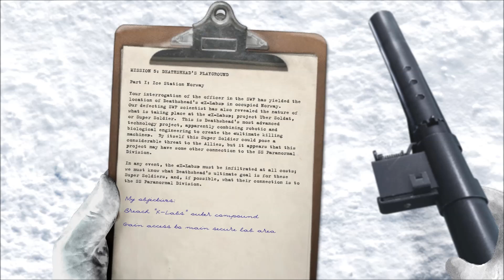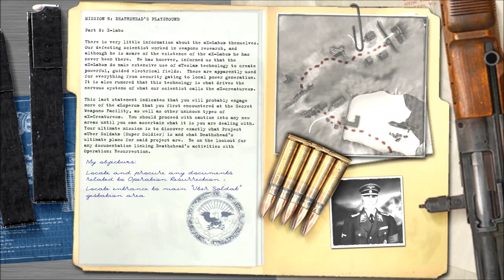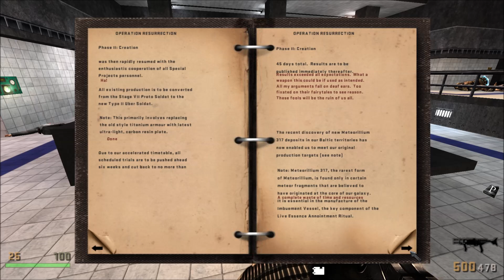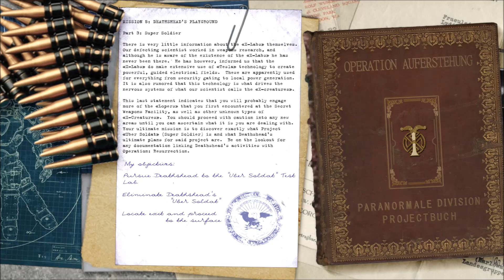Return to Castle Wolfenstein // RealRTCW mod 3.0 // Mission 5 (Deathshead's Playground)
Played on Realism difficulty !
All secrets !

Features list:

* Mod is based on ioRTCW engine, which provides widescreen support, high quality sounds and x64 support
  * New weapons: MP34, PPSH, Mosin Nagant, M1 Garand, BAR, MP44, MG42, G43, M97, Revolver, MG34
    * New high poly models for the vanilla weapons, including world models
    * New high poly models and textures for BJ's hands and sleeves
    * New high quality textures
    * Atmospheric effects support (rain & snow)
    * New holdable items: Adrenaline and Bandages
    * Real recoil system
    * Rebalanced weapons characteristics
    * Rebalanced AI
    * Overhauled sounds
    * New HUD and UI
    * New difficulty system
    * And more!

Author -  WolfETPlayer